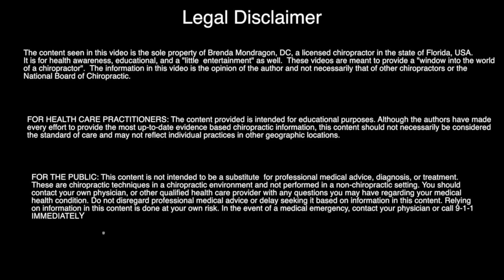I Put MY BACK INTO IT Rolling Out His Knots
I TOOK IT AND I RAN FOR IT

Dr. Brenda Mondragon, DC Orlando, FL

Red Massage Star
Myofascial Releaser with Grips
Green Massage Roller
Metal Scraper
Products Given to Me for Free for a Review:
Metal Long Bar Scraper